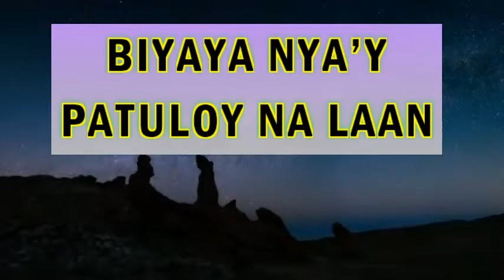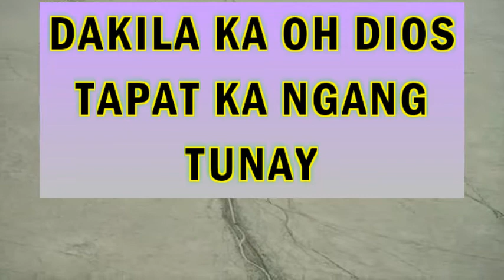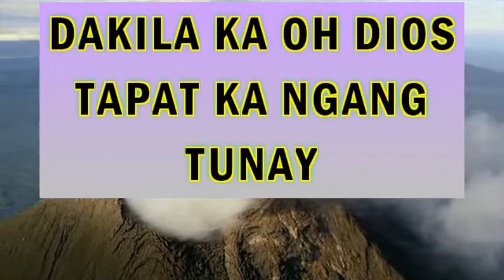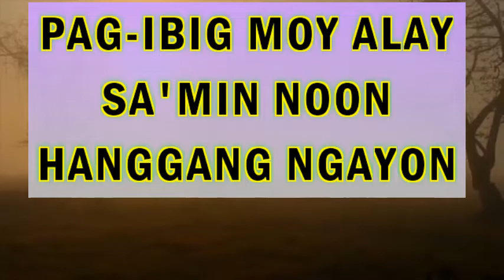Dakilang Katapatan LYRICS Papuri Singers